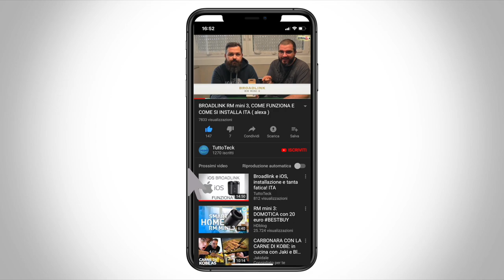AMAZON ALEXA, GUIDA ALL'ACQUISTO DELL'ECHO GIUSTO PER TE ITA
✰ECHO DOT 4a CON OROLOGIO

✰ECHO SHOW 8

✰ECHO SHOW 5 CON PRESA SMART

✰ECHO DOT 3a GEN

✰PANAMALAR IR SMART

✰BROADLINK RM MINI 4

✰ECHO DOT 3a GEN CON PRESA SMART

✰LAMPADINA SMART